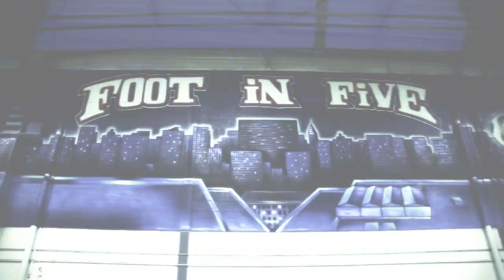SAUSCO "Allez les coelacanthes" - Hymne officiel ("Lumière,Action,Caméra, Vol.1")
"Lumière, Action, Caméra, Vol.1" le 21 Avril 2014

SAUSCO "Allez les coelacanthes" - Hymne officiel [HD]
3ème extrait de l'album "Lumière, Action, Caméra" le 21 Avril 2014
Produit par KORSEZ
Clip officiel réalisé par Nas Wayans pour Onmooviz

(Self Made Bizness/2013)